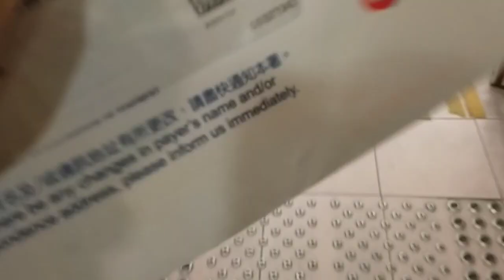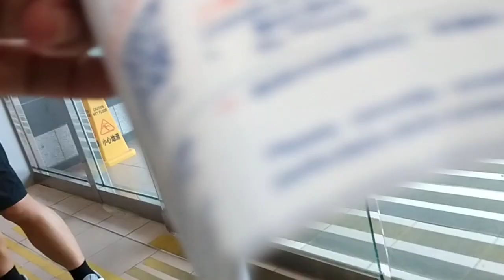vloq (●—●) a busy day my live di hongkong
Apa kabar gais,vidioku hari ini tentang kesibukanku di hongkong ya,hari ini sibuk ke kantor pos utk membayar pajak ,terus belanja di pasar untuk keperluan sehari tentunya aku kepasar sama bosku ya,oiya terimakasih yg sudah menonton vidioku di youtube ku Yuliani  channel ya.semoga kalian semua selalau dalam lindungan ALLOH SWT dan selalau di lancarkan Riskinya..Aamiin

         TERIMA KASIH 😘😘